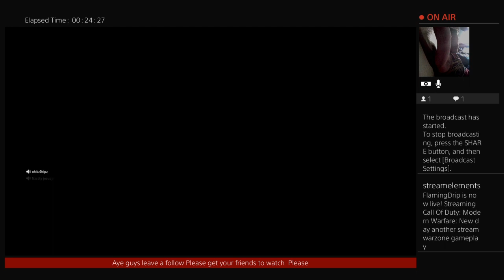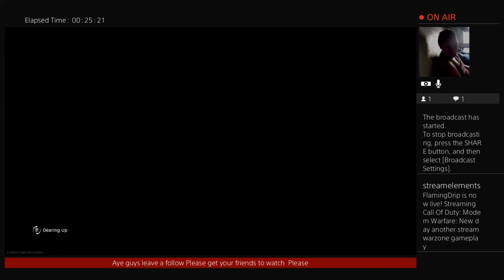New day another stream warzone gameplay (Part 1/4)